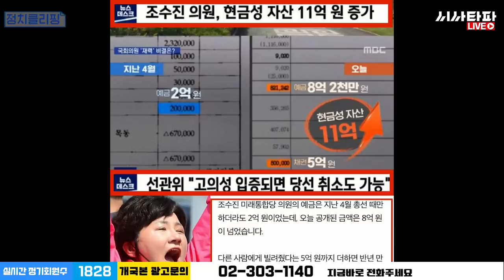조수진 선거법 위반 의원직 날라갈 위기